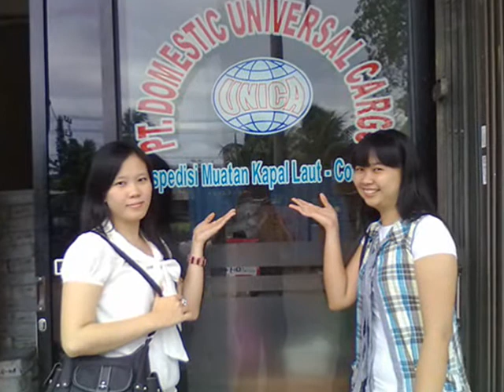CHING AI TE PU YAU LI, KAN TONG THIEN KAN TONG TI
UNICA